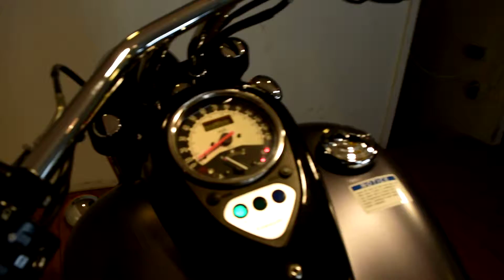2013 Kawasaki Vulcan 900 Custom for sale at Monster Powersports